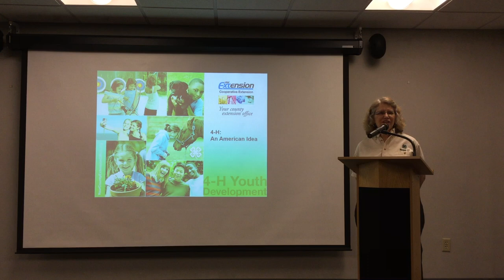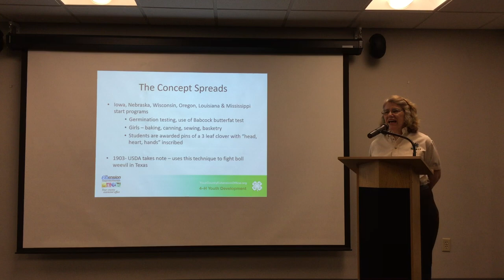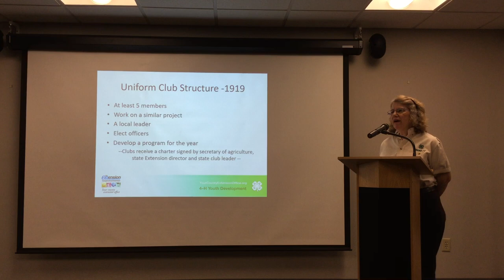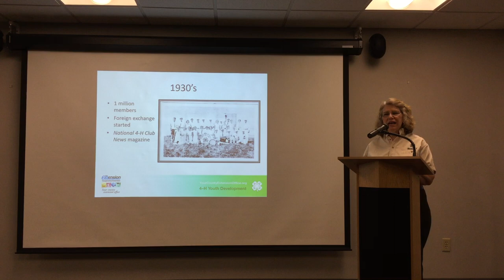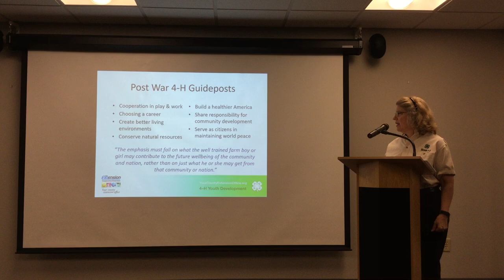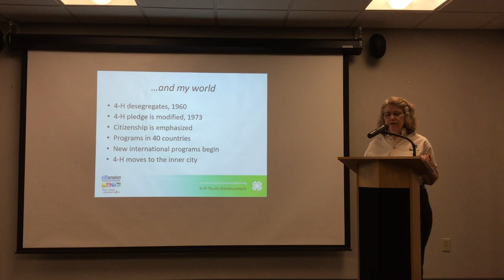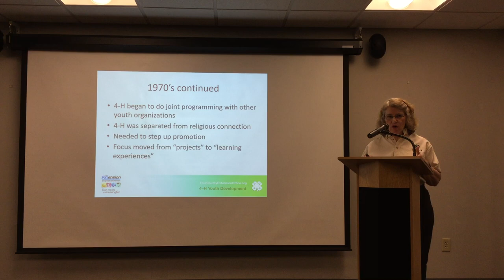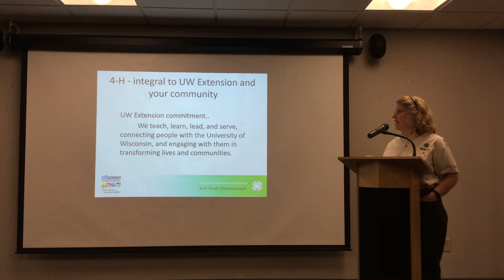4-H: An American Idea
Denise Retzleff, who served as 4-H youth development educator in Fond du Lac, Wood and Waukesha counties for 29 years, explores the roots of 4-H, how the program gives young people a voice and how it helps make their lives and communities better.